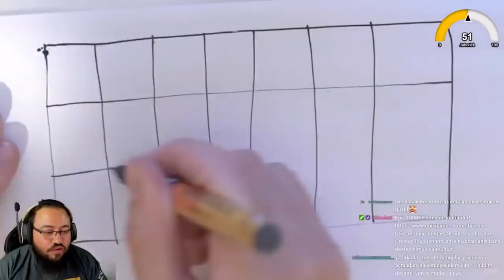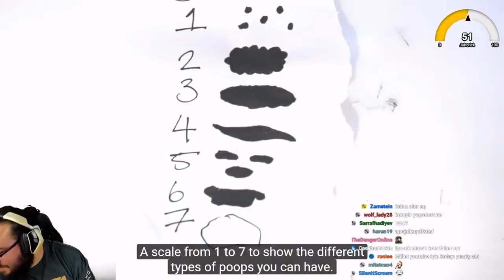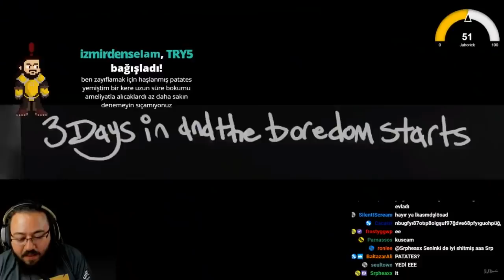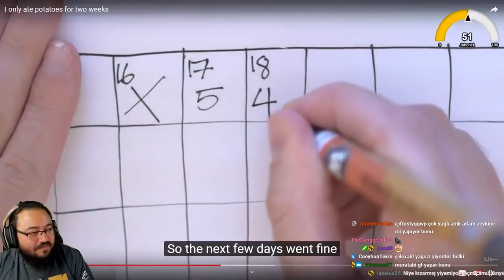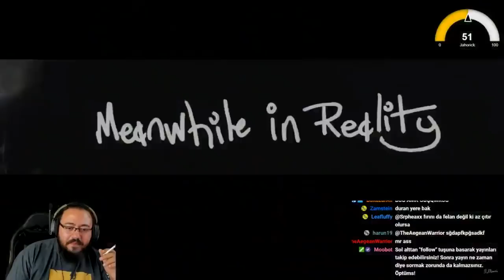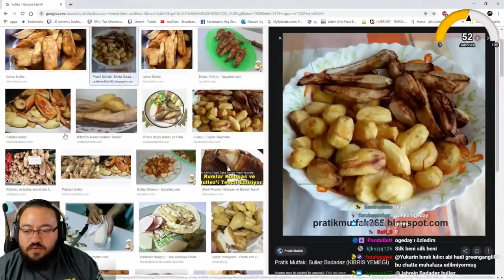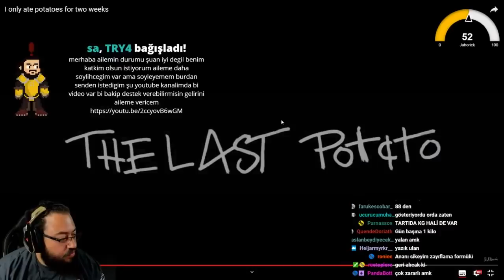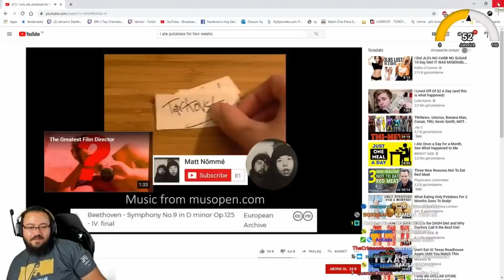Jahrein 2 Hafta Boyunca Patates Yiyen Adamı İzliyor